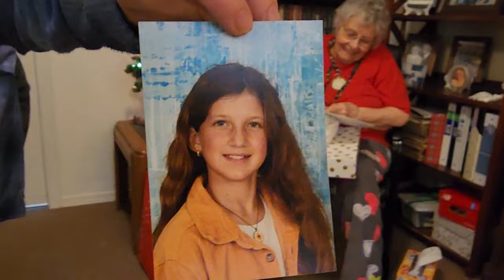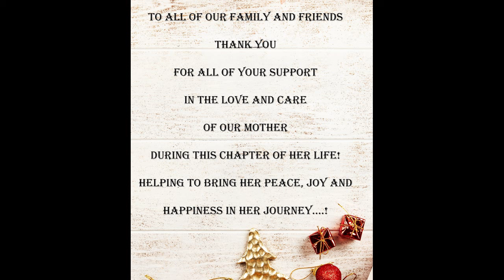Mom's 2023 Christmas Video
Mom opening her Christmas Presents her grandchildren mailed to her.